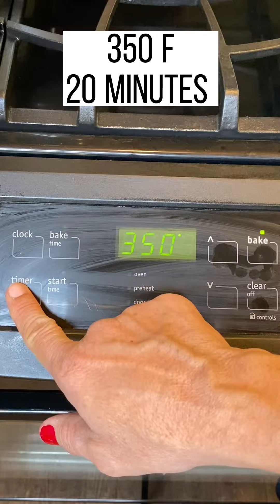Vegan Banana Muffins 🍌🥮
Marcela is allergic to dairy and eggs, so I am always adapting recipes and turning them into vegan delights! The whole family loves this soft and moist muffins!

  INGREDIENTS

US Customary – Metric
▢ 1 cup Mashed Ripe Banana - about 3 medium ripe bananas
▢ ¼ cup mix of Maple Syrup and oil
▢ ¼ cup non-dairy milk you love
▢ 1 cup Flour - I use whole wheat